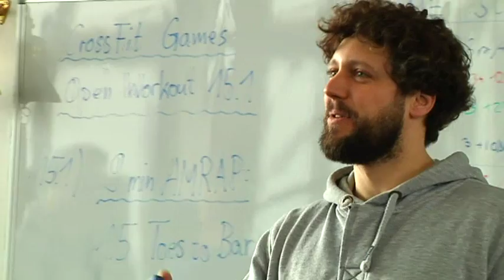Topleistungen bei Fitness-Königsklasse CrossFit!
Bei der Sportart CrossFit muss man seinen inneren Schweinehund ein um’s andere Mal überwinden! 1980 wurde die Sportart in Amerika entwickelt. Nun ist es auch hier in München zum absoluten Trend geworden!